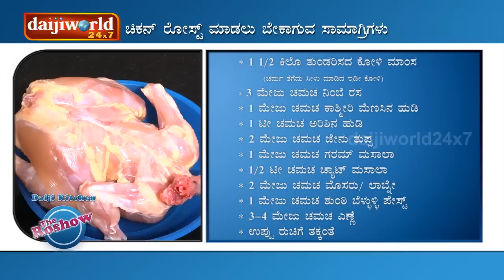Easy Chicken Roast, Mangalorean - Recipe 35